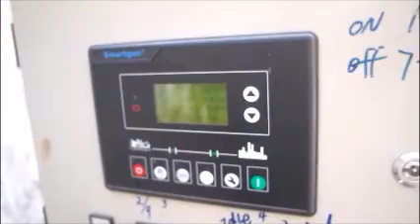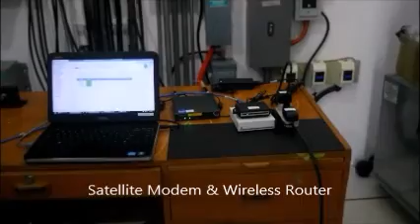Biomass Generator & solar powered VSAT (with captions)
Biomass gasifier, generator, solar, vsat, power in rural areas, syngas, alternative energy, biogas generator, off grid power